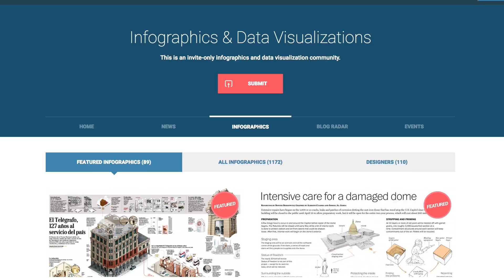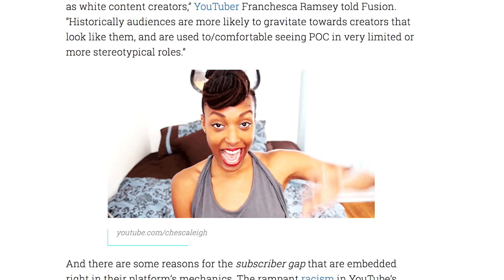Data Journalism for Cultural Analysis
JSK Journalism Fellow Akoto Ofori-Atta says there is a whole world of untold culture stories waiting to be found -- in data.